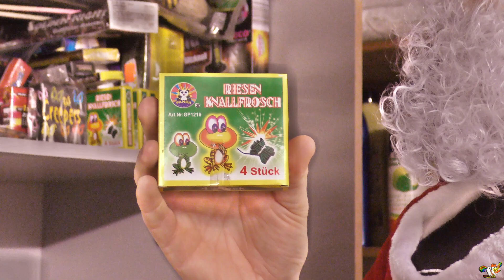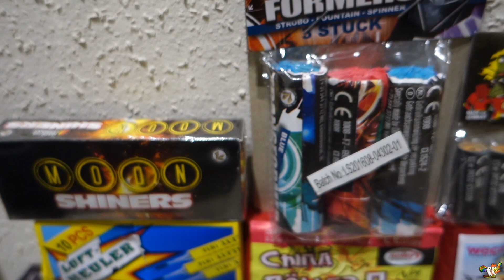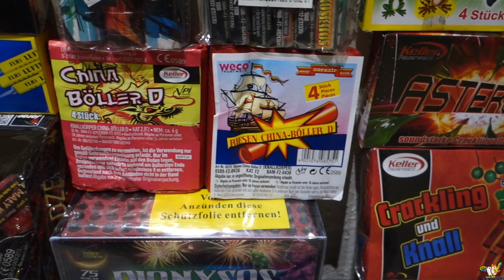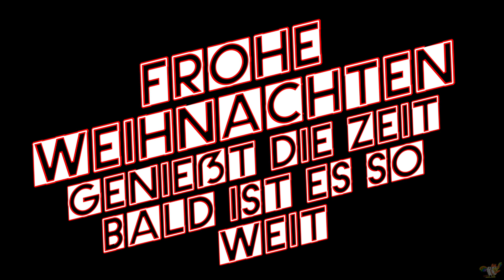Nikolaus Special Silvester Vorfreude 2017( Der Kranke Pyro Klaus)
Silvester Vorfreude 2017